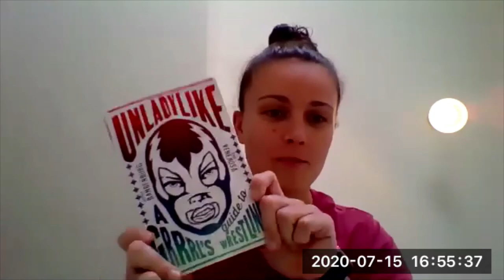Authorised Podcast: Heather Bandenburg - Unladylike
The very lovely and charismatic HeatherBandenburg joins Holly (TheReluctantReader) for Episode 2, talking about her book Unladylike, A Girls Guide To Wrestling.

A bit of a wrestling for dummies guide. Heather talks about rediscovering wrestling as an adult; discussing how male dominated the sport is despite women having played a major part in its history.

WrestleMania made the sport explode worldwide yet outside of that bubble, the sport very much remains semi-pro/amateur.

Finding a place, an entertainment-sport, a community where she felt she fitted in for being entirely who she was; feminism and stereotypes, navigating a male dominated industry where women are deemed lesser than their male counterparts; creating her alter-ego, the transformation of women's professional wrestling; overcoming health issues and a sense of community found through sport.